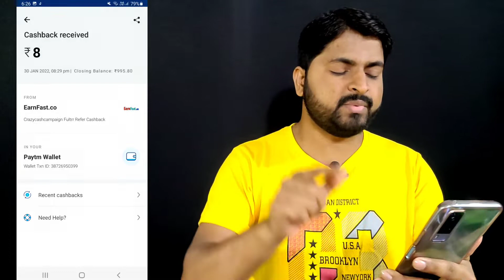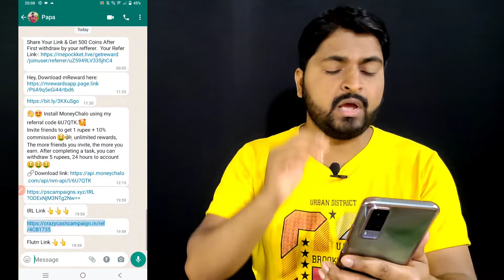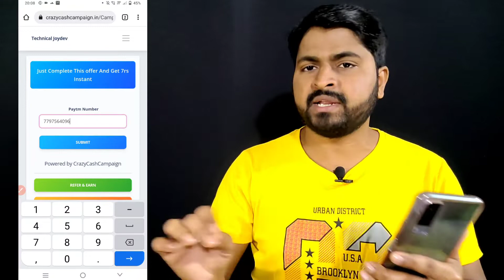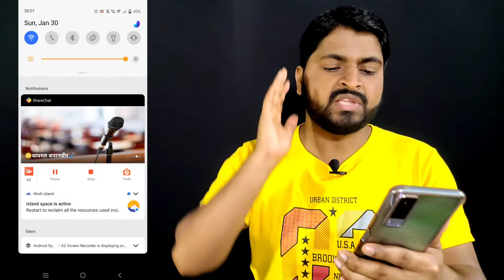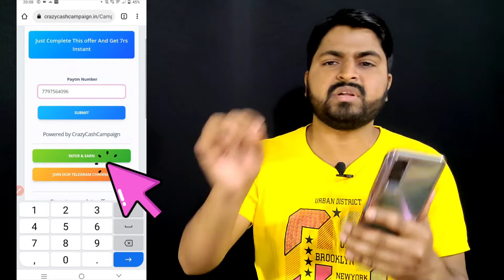🔴 New Earning App Today || Paytm Loot Offer Today || Make Money Online 2021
Note :~ Agar Link Open Nhi Hota Hai To Thora Time Wait Karlo ho jayega.

2021 best self earning app

paytm cash
paytm cash earning apps
paytm cashback
earn money
2021 best earning app
2021 best earning app without investment
2021 best earning app earn daily free paytm cash without investment 2021 new self earning app
2021 best earning app paytm cash
2021 best earning app earn daily free paytm cash
2021 best earning app earn daily free paytm cash without investment paytm cash earning apps 2021
2021 best earning app without investment tamil
2021 best earning app no investment